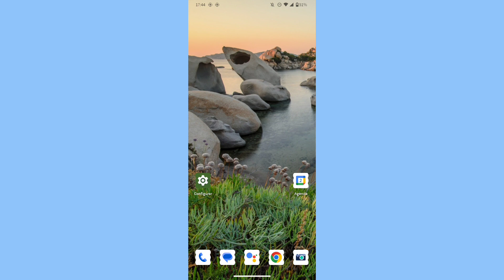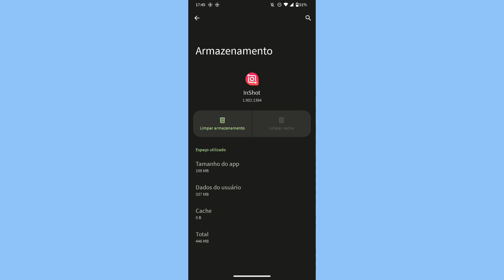como liberar armazenamento no INSHOT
eai pessoal.
nesse vídeo você vai saber como está liberando espaço acumulado do aplicativo inshot no celular.

link do app: